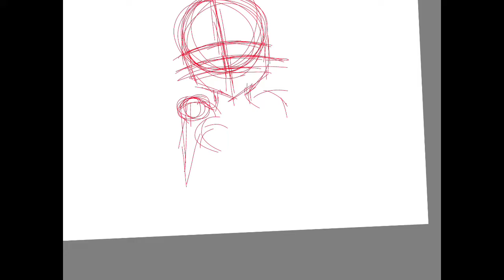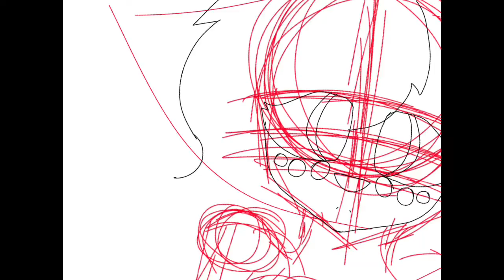Double Fusion Friday